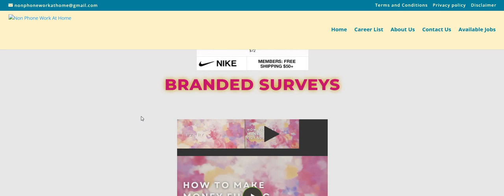They Are On Fire! Member Makes $300+A Week No Applicant Tracking System No Interview No Experience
Member  Makes $300+A Week No Applicant Tracking System No Interview No Experience Work When You Want | This is a simple survey site. Another egg for your basket.  Please remember to do your own research.